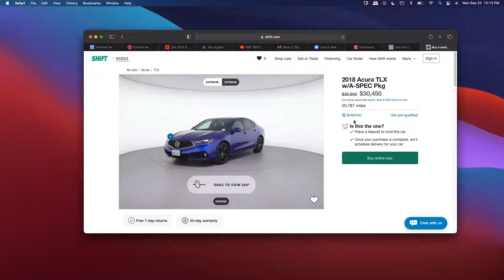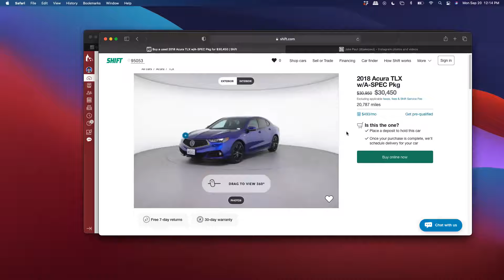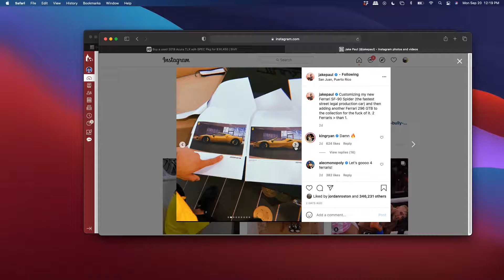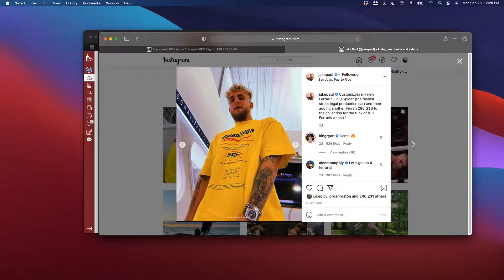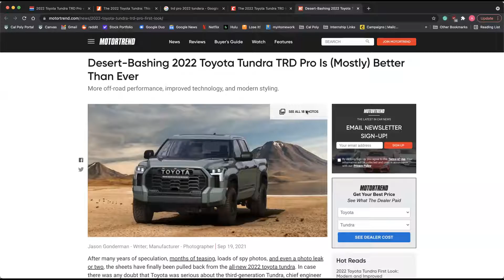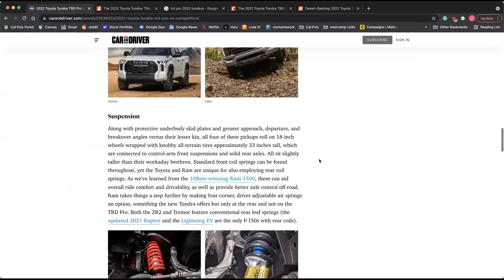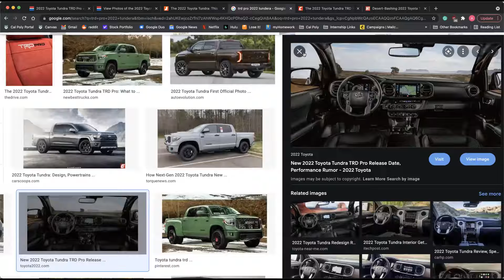How we drove ours car for FREE EP. 1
Welcome to our podcast. It is time we finally launched our podcast so please share and like. There is more content coming, a new podcast every week with content on celebrity cars, we will have interviews, cars in the market and even those that aren't.